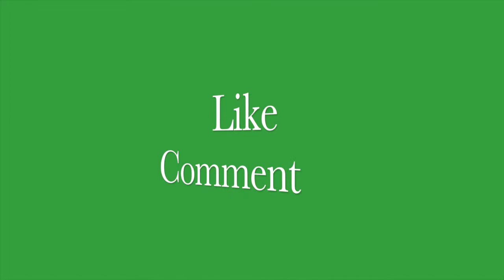Labrador On Play Ground ( Short Video )